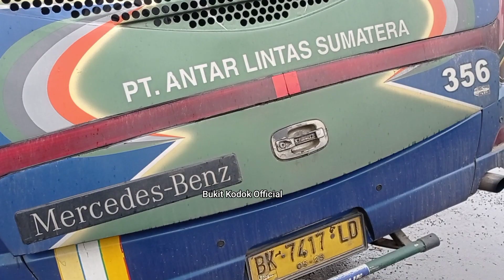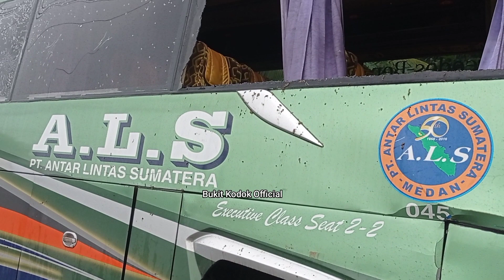Bus ALS Menabrak Pantat Mobil, Semua Orang Upacara, Bus Als Berduka, 17 Agustus 2023‼️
bus als 356, kronologi yang di dapat dari warga cold diesel mau menyalip tapi tergelincir, dan dari arah berlawanan datang bus als 356, sehingga bus als menabrak bak cold diesel ayam,semua orang memperingati hari kemerdekaan, tetapi bus als malah berduka di hari kemerdekaan, semua penumpang bus sudah di pindah kan ke bus lain, selalu waspada ada membawa kendaraan.
ora et labora (bekerja sambil berdoa)